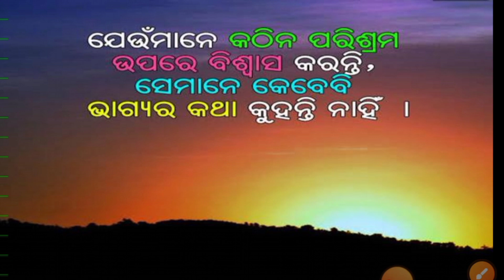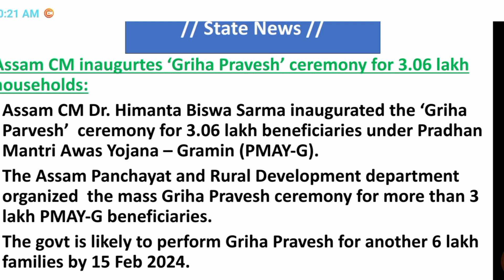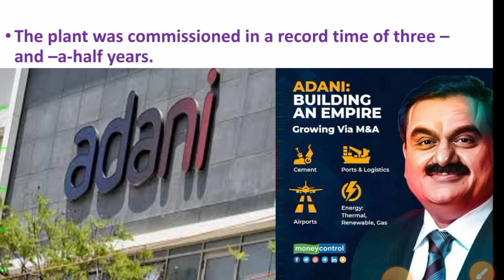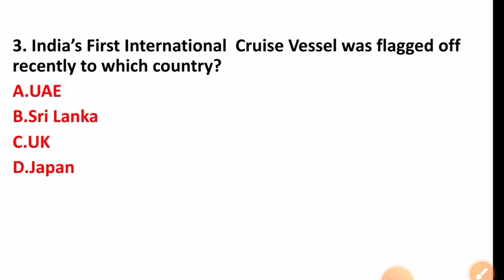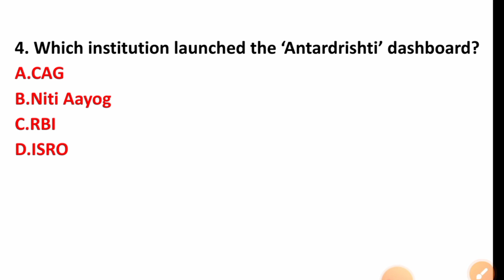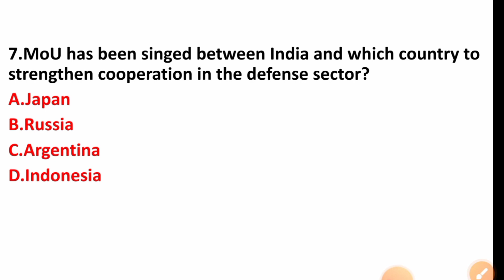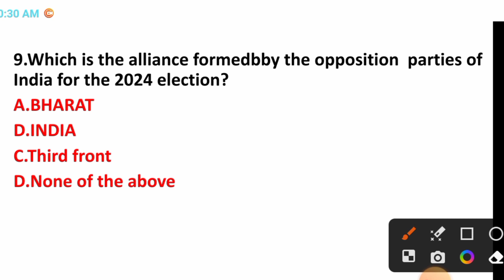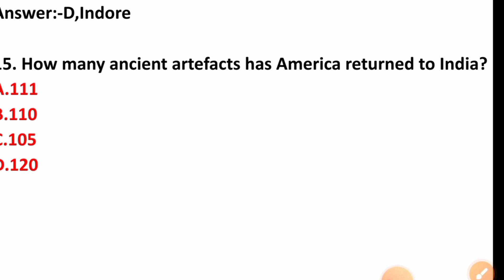21July current affairs 2023.Daily current affairs 2023.21 july Important Current affairs MCQ 2023.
21July current affairs 2023.Daily current affairs 2023.Important current affairs mcq 2023.All Competitive  exam  current affairs MCQ 2023.